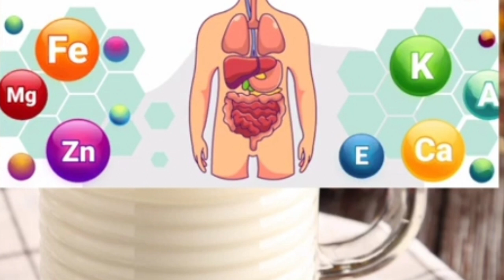दूध में घी मिलाकर पीने के फायदे जानकर आप हैरान रह जाओगे | Benefits of milk with Ghee.